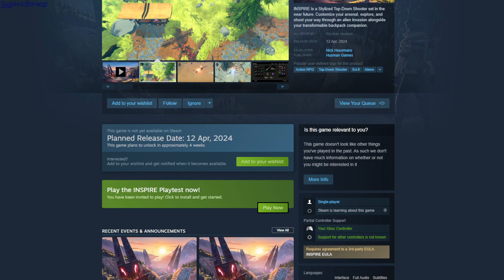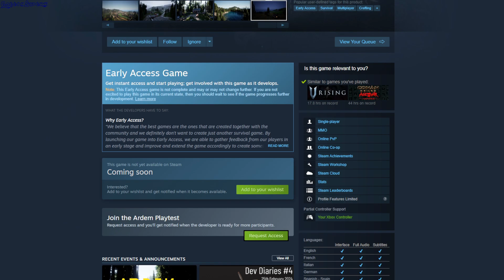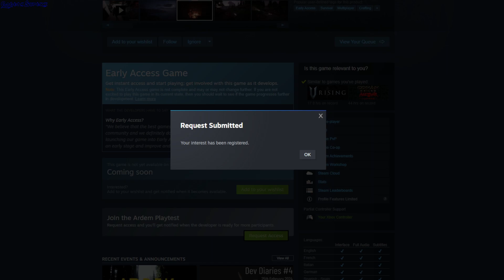Steam Early Request Access Games 8 March 2024 - GogetaSuperx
INSPIRE